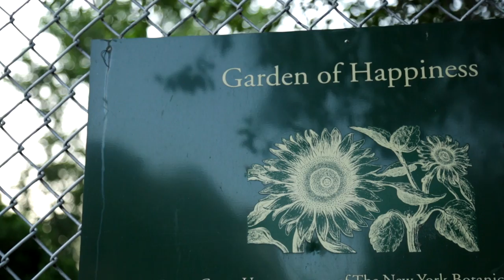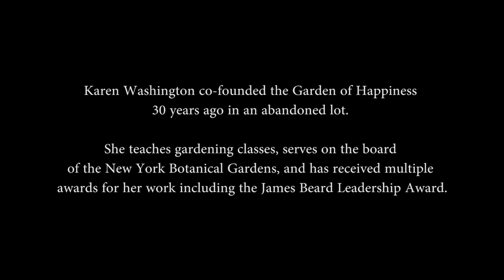Swiss Chard and White Beans | Kitchen Vignettes | PBS Food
Meet Karen Washington, an award-winning urban gardener, community activist, farmer and co-owner of Rise and Shoot Farm. Here, she shares a garden-to-table recipe made with Swiss chard harvested from the community garden she co-founded in the Bronx, NY.

Kitchen Vignettes is a farm-to-table video blog by Aube Giroux. She is a passionate organic gardener and home cook who likes to share the stories of how food gets to our dinner plates. She was nominated for a James Beard Foundation Award in 2014 and 2015 and won Saveur Magazine's 2012 Best Food Blog award in the video category.

Music: "Golden Hour" and "Arboles" by Podington Bear, licensed from Soundofpicture.com